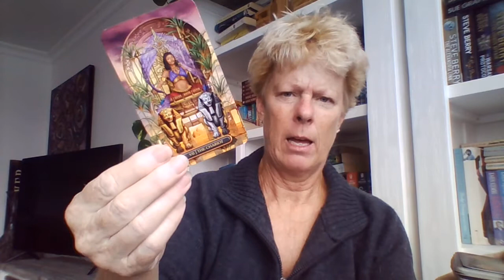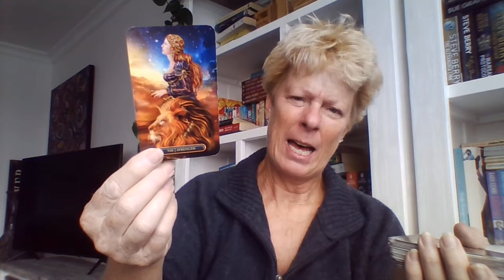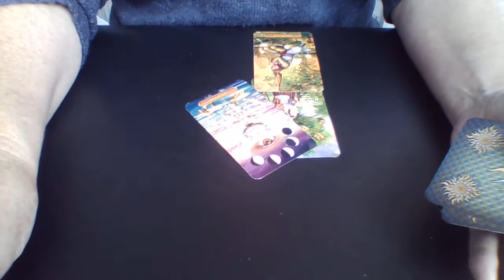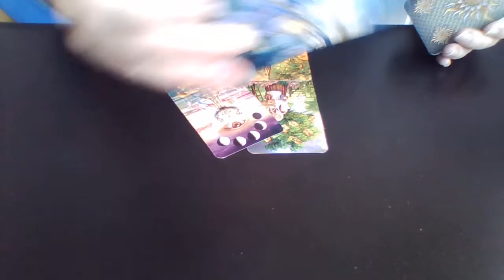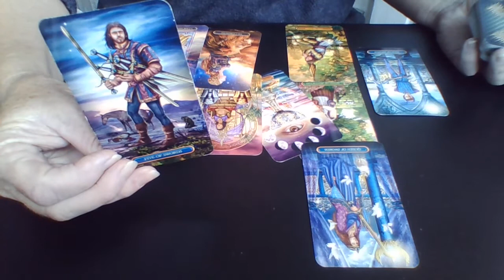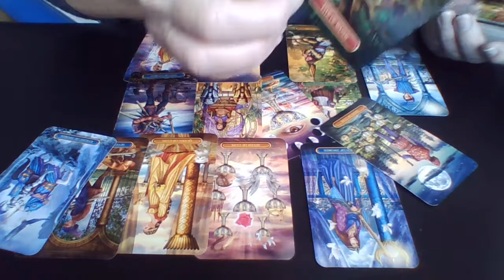Solomon Islands - what's happening and why?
** spiritual and entertainment purposes only

A tense situation in the South China Sea - what has caused the civil unrest?

Prayers and love for those on both sides involved in this uprising.  Hoping a diplomatic resolution can be found

Libby